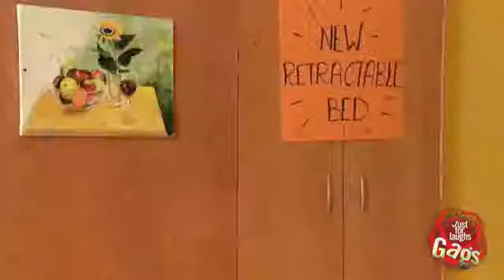Retractable Bed Gone Wrong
Disabled man is retracted into the wall along with this brand new super powerful retractable bed.